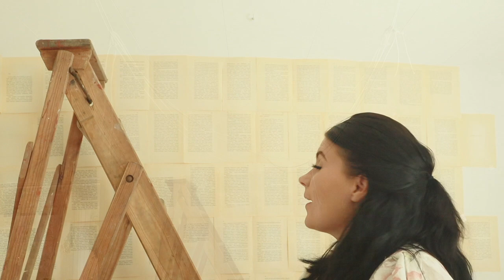TYÖHUONEEN MUUTOS // Vlogi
Mua harmitti ihan hirveästi kun siirsin koneelle leikkeitä ja huomasin , että iso osa videoista oli sumeita. Joudin vähän myös karsimaan niitä pois ja siksi välillä vähän sekava! Näissäkin osa sumeita ja ääni huono. Kamera oli kaatunut ennen näiden kuvaamista ja kaikki näytti olevan hyvin, mutta kameran pieneltä näytöltä en huomannut tätä tarkennus ongelmaa ,enkä mikrofonin häiriötä. Laitoin kuitenkin nyt tämän videon, parempi se kai kun ei mitään. Nyt vien kameran huoltoon ja toivon , että se saadaan vielä kuntoon. Voit tilata kanavan jos haluat nähdä lisää videoita ja instagramissa julkaisen kuulumisia sekä ottamiani kuvia.